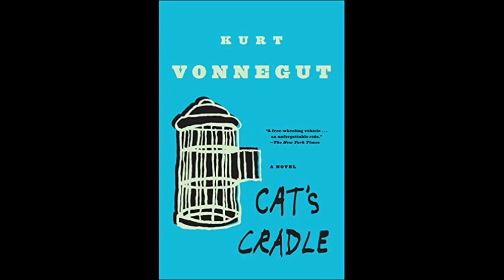Cat's Cradle by Kurt Vonnegut (Chapters 80-86)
Cat's Cradle is a satirical postmodern novel, with science fiction elements, by American writer Kurt Vonnegut. Vonnegut's fourth novel, it was first published in 1963, exploring and satirizing issues of science, technology, the purpose of religion, and the arms race, often through the use of black humor.